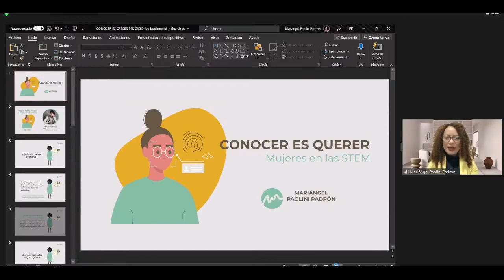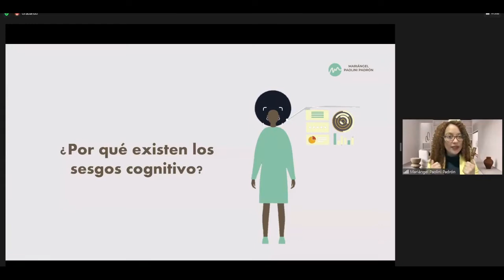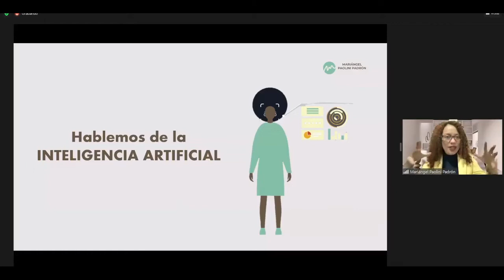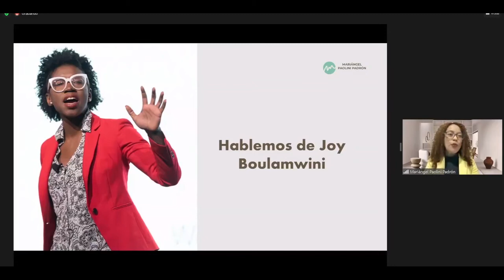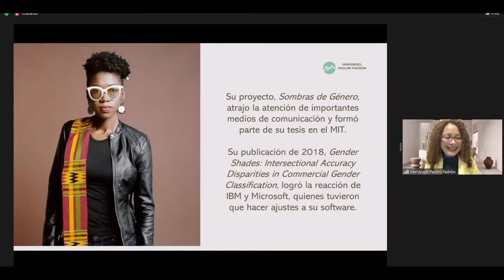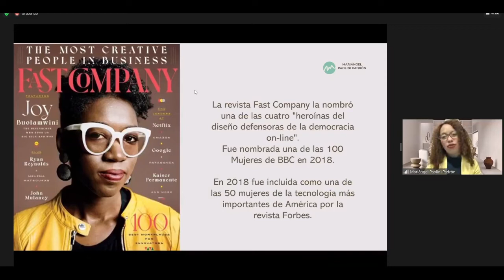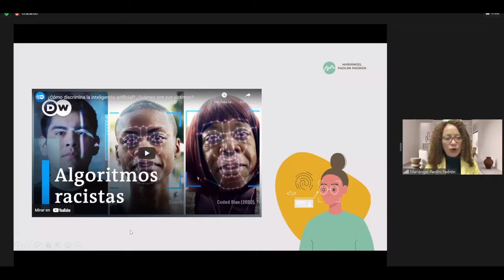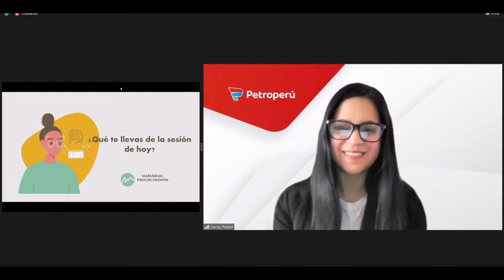PETROPERÚ: Ciclo de conferencias para escolares “Conocer es Querer” - Joy Buolamwini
Continuamos el cuarto ciclo de conferencias para escolares “CONOCER ES QUERER”
Acompáñanos en esta cuarta fecha, donde abordaremos la conferencia: "Sesgos y prejuicios de la inteligencia artificial, el trabajo de Joy Buolamwini". Participa: Mariángel Paolini Padrón.